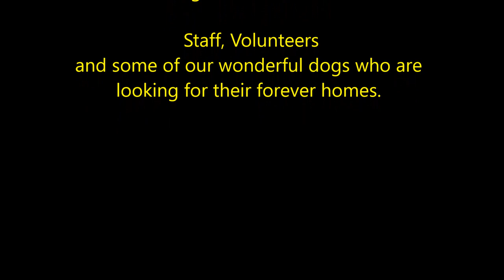Dogs Trust Basildon: You make My Dreams Come true.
Its been a summer of fun at Dogs Trust Basildon. see what we have been up to.